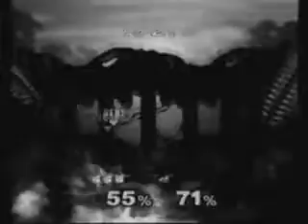FT06 - Finals R4(Masamune(Fox) VS Tonberry(Falco))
Furuset-Treff 2006. Finals, Masamune(Fox) VS Tonberry(Falco). Round4 of a best of 5 set.